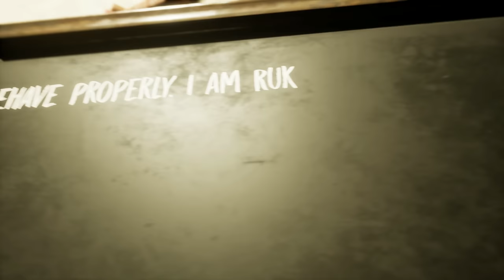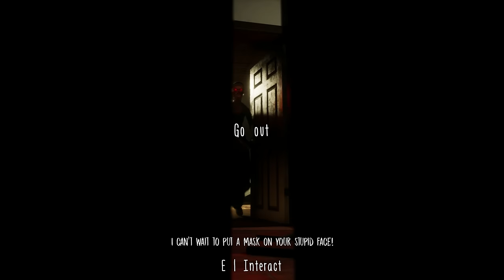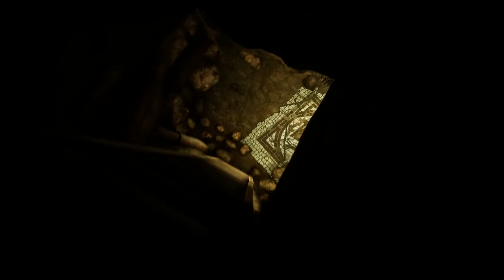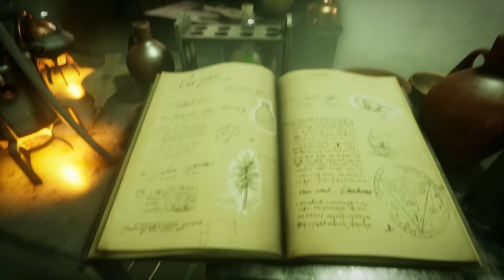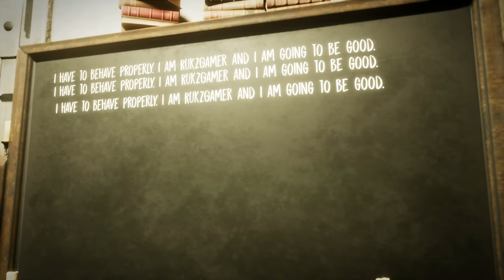[EXTREME MODE] Evil Nun: The Broken Mask - Full Gameplay Playthrough (ENDING)